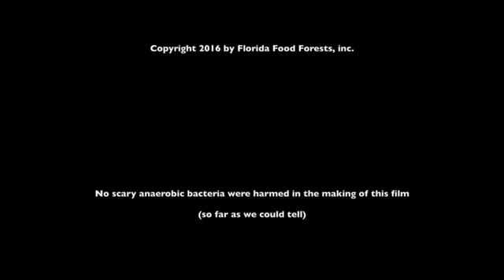Better Gardening Through Experimentation (full movie by David The Good)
Want to learn how to garden - and learn from your mistakes? This presentation is for you.

Back in 2016 I cut through the tendons in my hand and got invited to participate in Marjory Wildcraft's Home Grown Food Summit. So, cast on hand, I went for it! Here's the film I produced for the event, free at last.

In this presentation you'll learn how gardening mistakes can lead to gardening success. And we cover easy composting, growing fruit trees from seed, more food for less work, testing new varieties and learning from every garden. It's gardening science meets fun - enjoy. Learn how to garden and learn how to succeed with gardening encouragement from David The Good in "Better Gardening through Experimentation."  Also featuring a special appearance from the Meadow Creature Broadfork.

Totally Crazy Easy Florida Gardening

Compost Everything

Grow or Die: The Good Guide to Survival Gardening